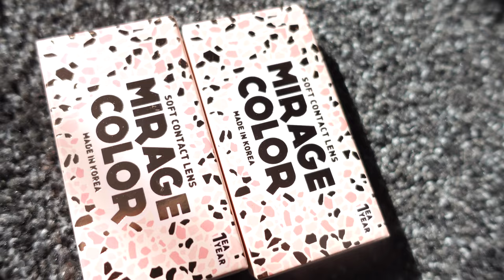BEST DAAL MAKHANI EVER | TRYING NEW COLOUR CONTACT| BROWN SKIN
So In Today's video, I am sharing quick BEST DAAL MAKHANI EVER | TRYING NEW COLOUR CONTACT| BROWN SKIN

SIMOR SINGH

1. How old is Himmat?

2.  Hubby’s Profession?

3. Where am I from?

4. Where am I from Punjab?

5. Where am I working?

7. Our Religions

LOVE ...